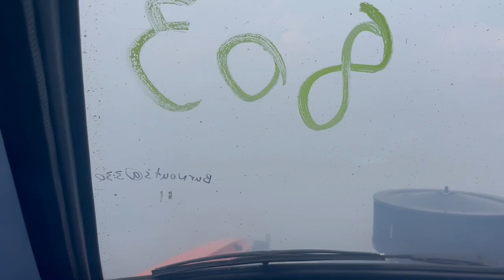Emerald burnouts 2024 ford escort v8 in car